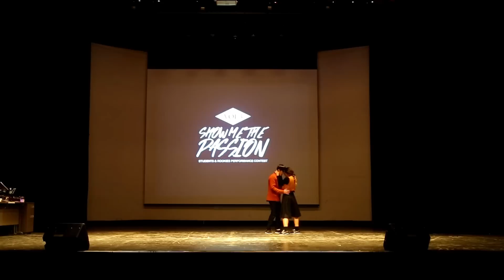2015.SHOW ME THE PASSION # DUET SIDE # K.JUN&BEE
2015.SHOW ME THE PASSI # 예선전 # 2.1중앙대 루이스 홀

디제이 : FUNKY MAN(run d.j)

 엠씨 : MR.BIG(ghost of soul)

심사위원 : RICKA(khoreography)
 RI.HEY (purplow)
 U.BONG (f.s.p)
 TAI(great poppers)
 YE.G(urban life crew)

진행 : FLOWMAKER

기획/주최 URBANLIFE COMPANY